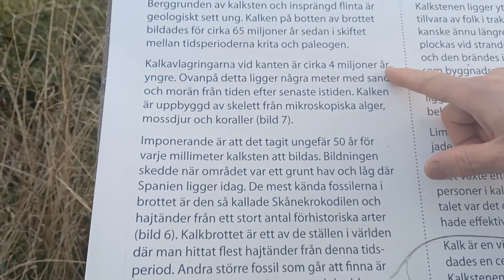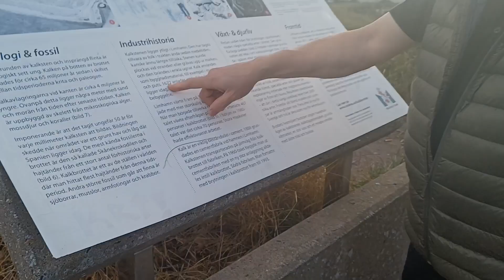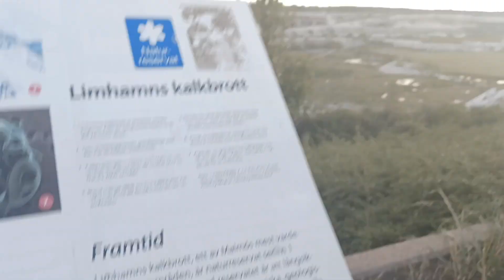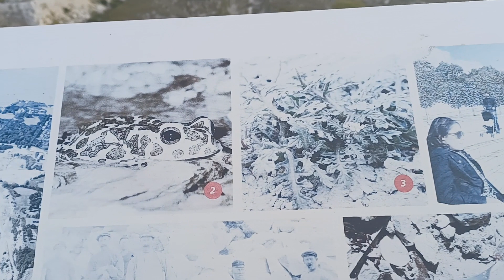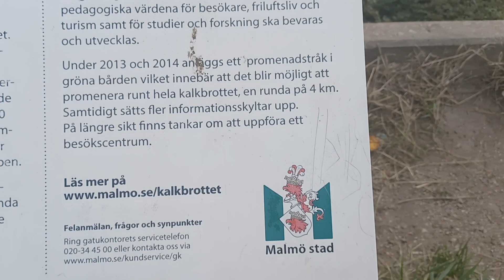Hồ mỏ đá xi măng khủng khiếp siêu to | Cuộc Sống Người Việt Thụy Điển